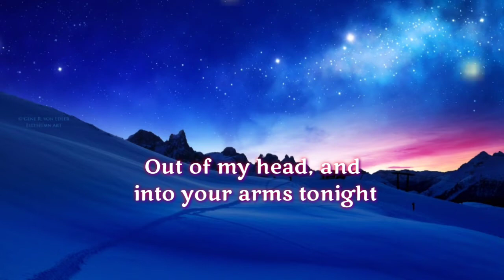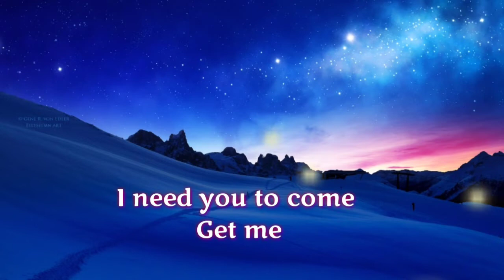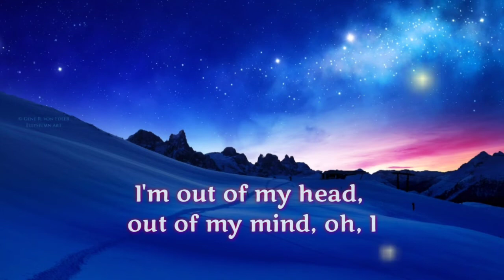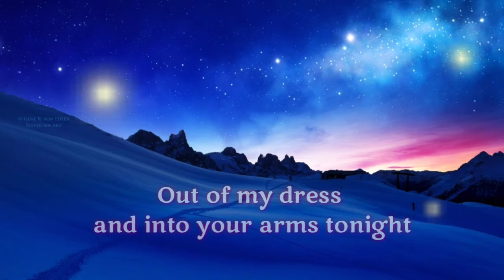Into Your Arms Lyrics | OST LYRICS...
Song by Witt Lowry

Out of my head, and into your arms tonight, tonight

Yeah, I don't mean to make you wait
Just the pressure's been gettin' heavy

Yeah, I don't mean to make you wait or to contemplate about us
I'm on the road more than I'm home
And still I find it's only you on my mind
The last three were gemini, I take that sh-t as a sign, it's funny
You call me, honey, I'm tipsy
And really all I want is for you to love me

I know I need to tell you, I can't before it's too late
Before you decide not to chaster, you call me up, just to say

I need you to come get me (ohhh)

Source: Musixmatch